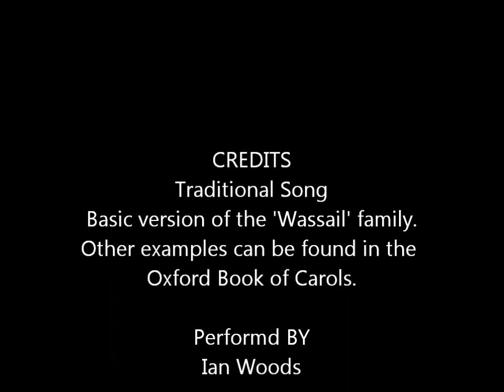Gloucestershire Wassail By Ian Woods.wmv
Ian Woods spent his early life in a small Suffolk village, where he worked on the land until the bed winter of 1962/3.When no work was available he moved, first to Birmingham and then to Cheshire where he was introduced to folk clubs and found people enjoying the songs he had heard as a boy in Suffolk.

QUOTE:
Traditional:
I first learnd this when I was at primary school and have since used it when teaching. It is a very basic version of the 'Wassail' family, other examples of which can be found in the 'Oxford Book of Carols'
Ian Woods